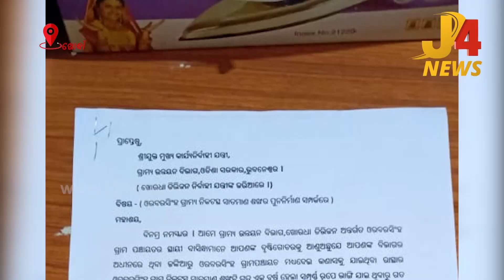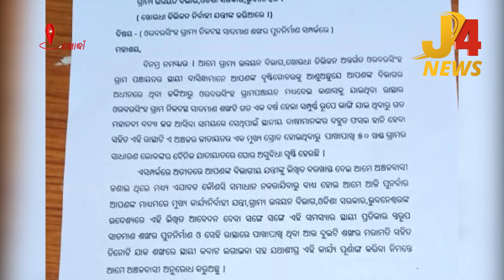କେବେ ସୁଣିବେ ପ୍ରଶାସନ ଅଧିକାରୀ ?